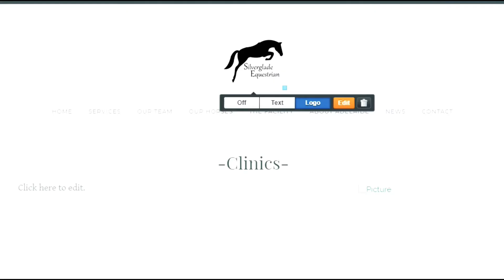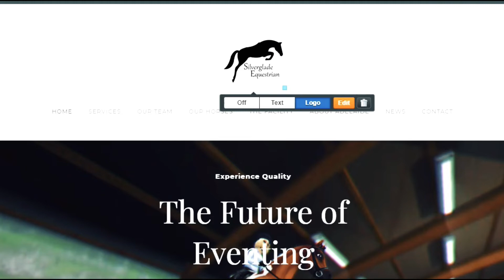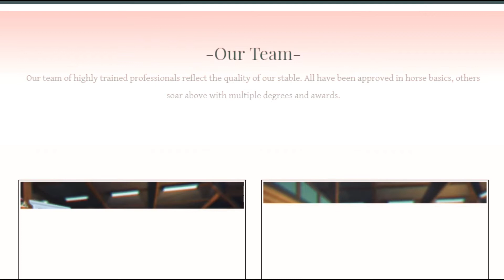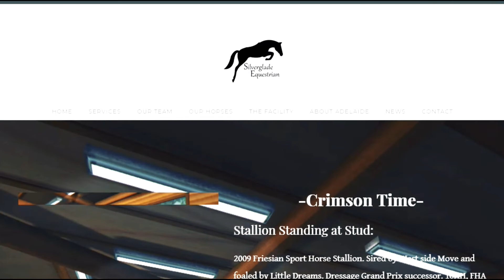New Videos, New Name, New Website, New Everything??? || SSO || That's right I'm that crazy.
Uh ya I need help, but here ya'll go XD